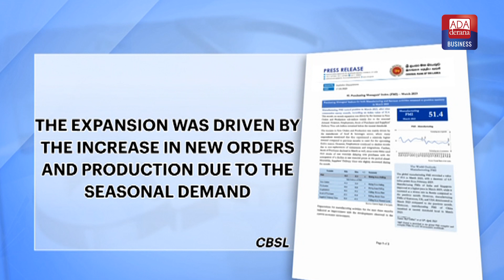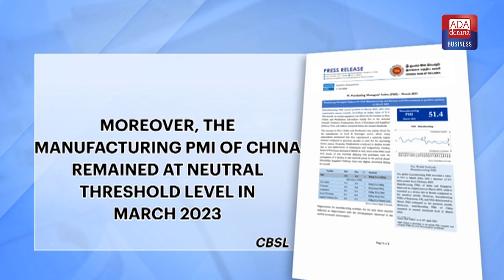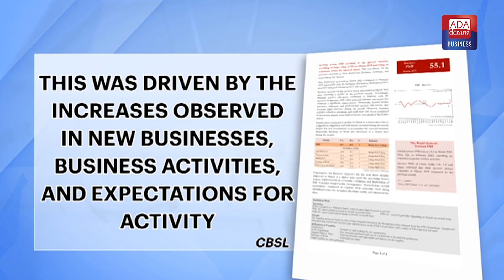Manufacturing and services PMI expands in March